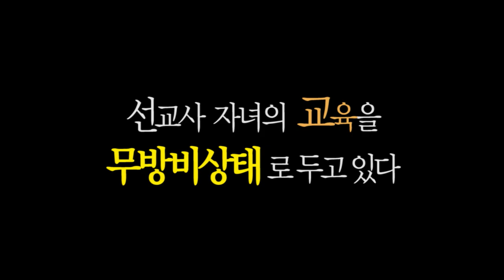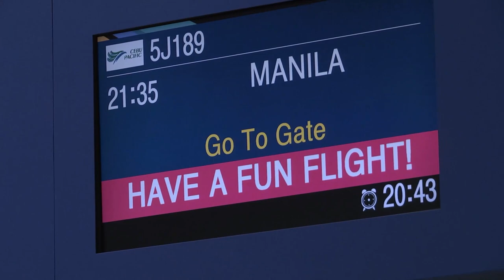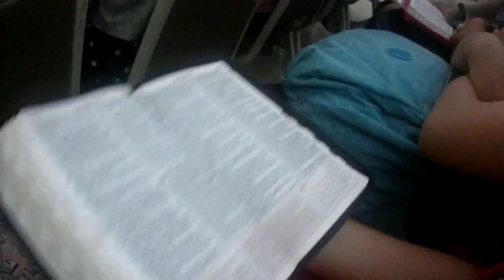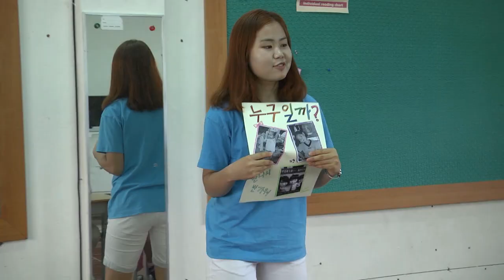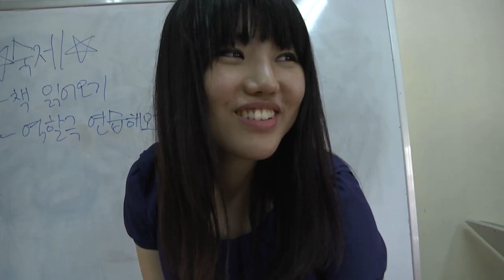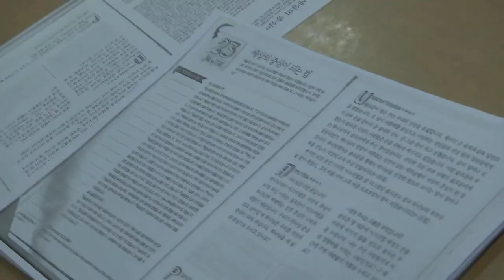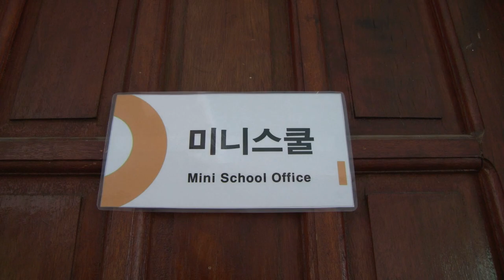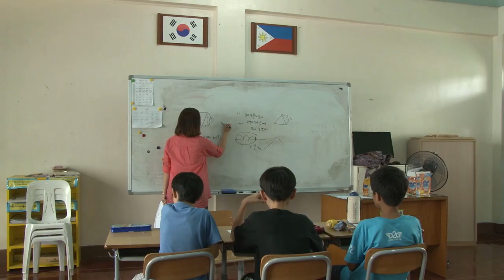[CCC-SoonTV]2013 CCC MK 단기선교 다큐 - 의미있는 만남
2013 CCC MK 단기선교 다큐 - 의미있는 만남
선교사 자녀
우리는 그들을 오해하고 있다

한국에서 파송된 선교사, 2만 3천 명.
그리고 그들의 자녀인 만 3천의 선교사 자녀들
그러나 그들을 돕기 위한 mk선교사는 770여 명 뿐.

우리는 파송 선교사들이 가장 필요로 하는
선교사자녀의 교육을 무방비상태로 두고 있다

선택할 수 없었던 선교사 자녀의 삶.
그들은 선교사의 자녀일 뿐
선교사가 아니다.

그들도 우리와 같은 교육을 받을 필요가 있다.

하지만 우리가 모르는
mk가 정말 원하는 교육이 있다
그것은 무엇일까?